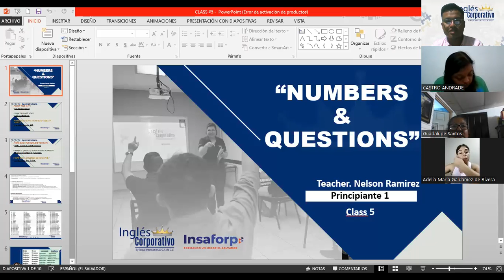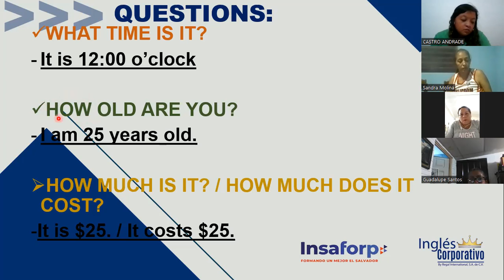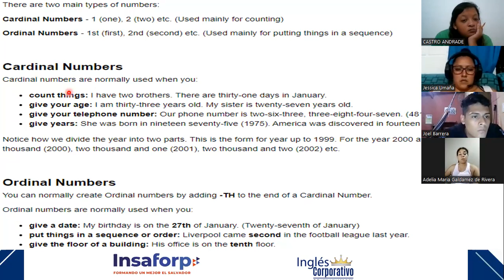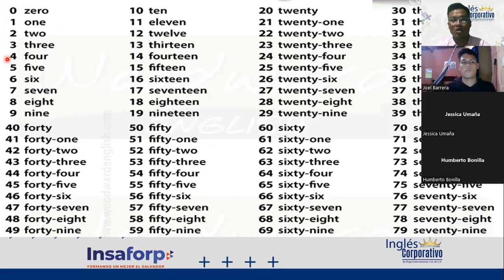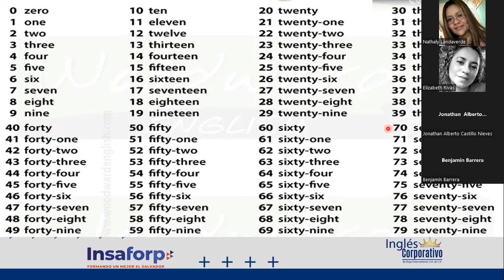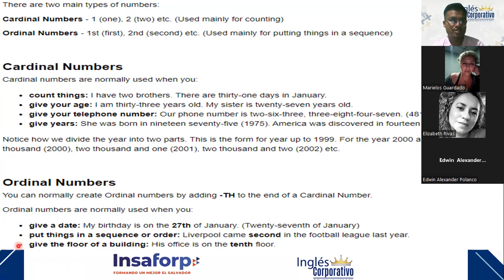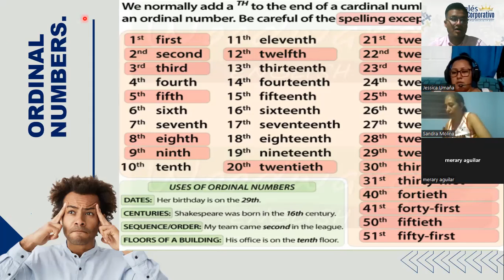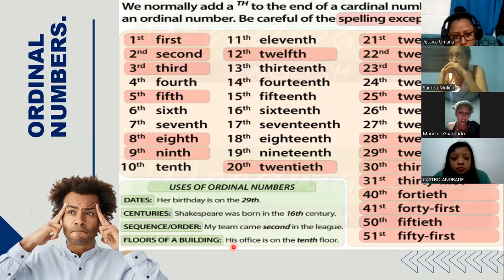Inglés Corporativo-17-10-2022- "NUMBERS & QUESTIONS USED WITH NUMBERS"